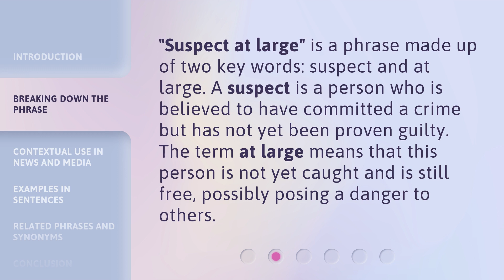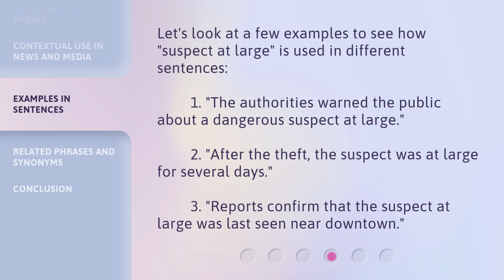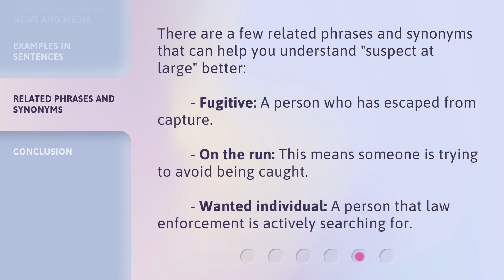Understanding the Phrase "Suspect at Large"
Cracking the Code: Decoding the Phrase 'Suspect at Large' • Join us as we unravel the meaning behind the commonly used phrase 'Suspect at Large.' Discover the fascinating world of criminal investigations and learn how law enforcement deals with elusive suspects. Dive into this captivating exploration of the phrase that keeps us on the edge of our seats.

00:00 • Introduction - Understanding the Phrase "Suspect at Large"
00:28 • Breaking Down the Phrase
00:51 • Contextual Use in News and Media
01:16 • Examples in Sentences
01:41 • Related Phrases and Synonyms